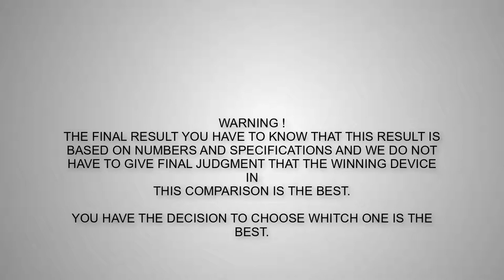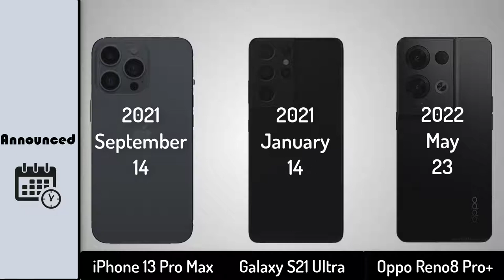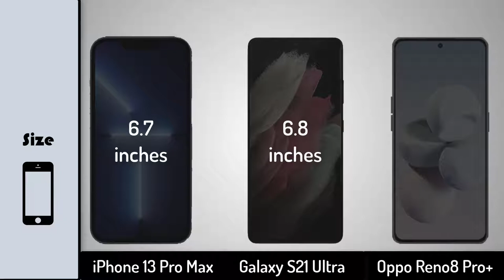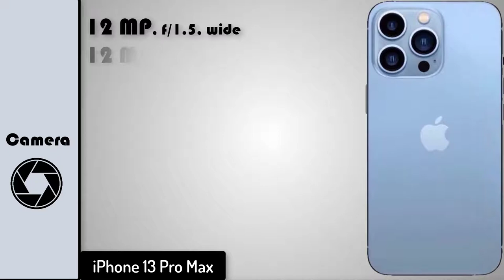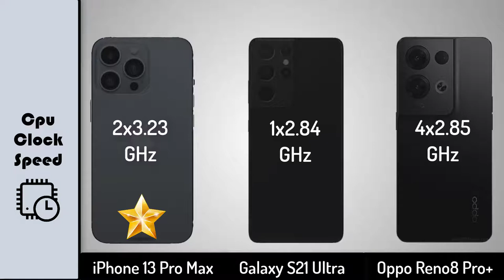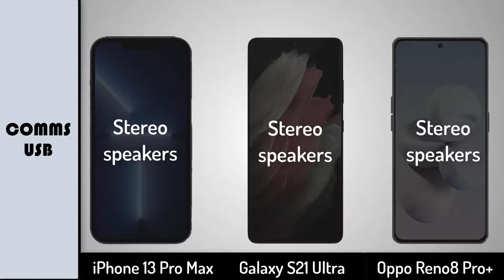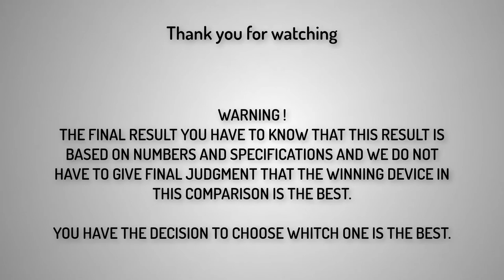iPhone 13 Pro Max vs Galaxy S21 Ultra vs Oppo Reno8 Pro+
iPhone 13 Pro Max vs Galaxy S21 Ultra vs Oppo Reno8 Pro Plus

oppo reno 8 pro bangladesh price,
oppo reno 8 pro black unboxing,
oppo reno 8 pro china,
oppo reno 6 pro vs iphone 8 plus camera test,
oppo reno 5 pro vs iphone 8 plus camera test,
oppo reno 4 pro vs iphone 8 plus camera test,
oppo reno 8 pro plus quartz hair removal system,
oppo reno 8 pro plus young living side effects,
oppo reno 8 pro plus 128gb microsdxc memory card,
oppo reno 8 pro plus 10,
oppo reno 8 pro 2022,
oppo reno 3 pro vs iphone 8 plus camera test,
oppo reno 8 pro 5g launch date in india,